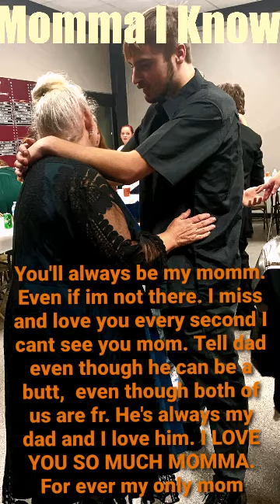Punk Boy- Momma I Know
Mommas Boy